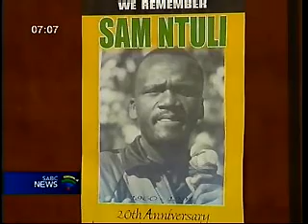lecture, 30 September 2011